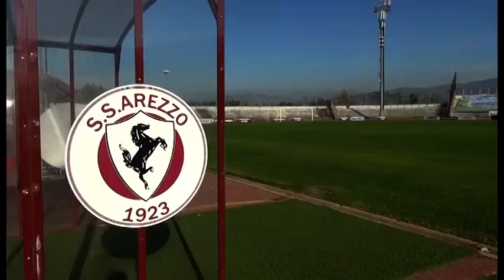Addio a Maradona. Segnò il suo primo gol in Italia contro l'Arezzo